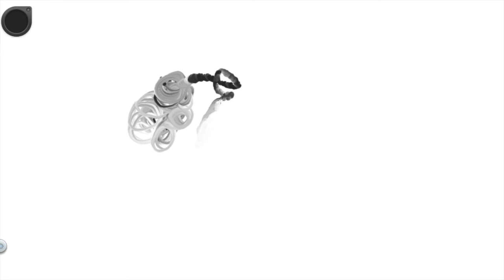What is this painting ABOUT Cocohen